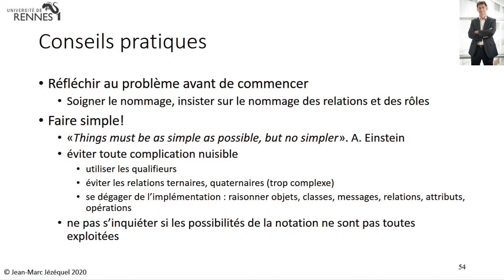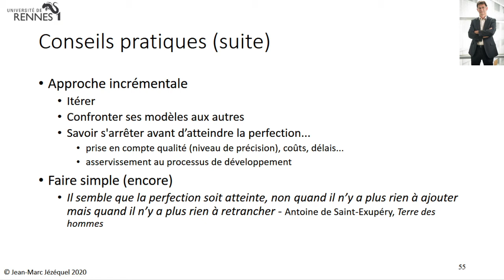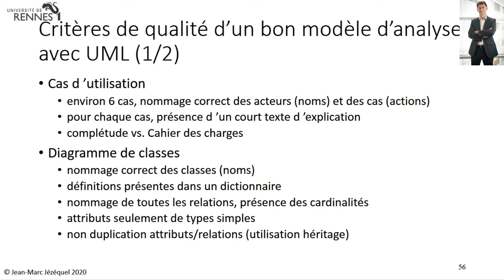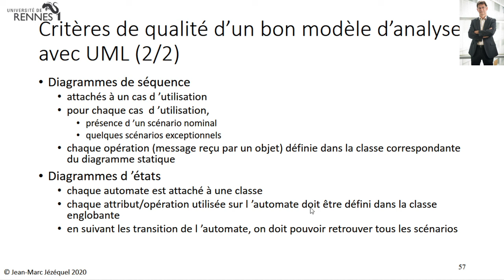BMO21 Conseils pratiques